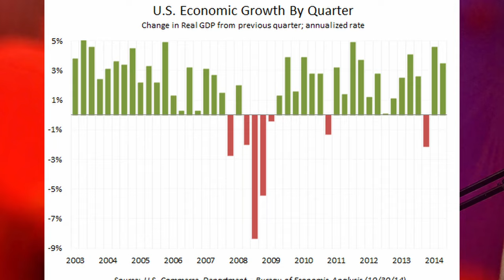Spike TV’s UNHINGED Game Show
From Spike TV, the same network that brought us such classics as MANswers, Bar Rescue, Deadliest Warrior, and 1,000 Ways to Die, comes a little-known reality game show called Repo Games.

Airing during the height of the great recession, the show followed two repo men as they went around repossessing cars- with a little twist.

Contestants would get the chance to win their car back and have the debt PAID IN FULL as long as they answered three out of five trivia questions correctly.

Is this a chance to give people a new lease on life for helping them pay down their debt, or is this another example of the exploitation of the poor for entertainment? Today, we watch an episode and discuss the potentially dystopian implications that our society allowed a show like this to exist.

** SOCIALS **